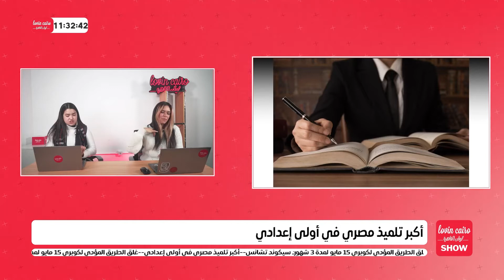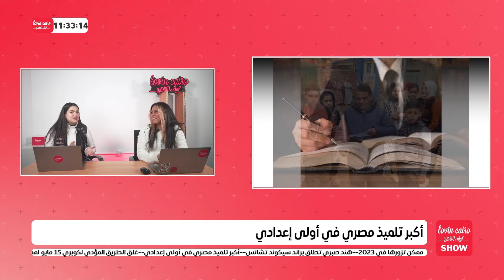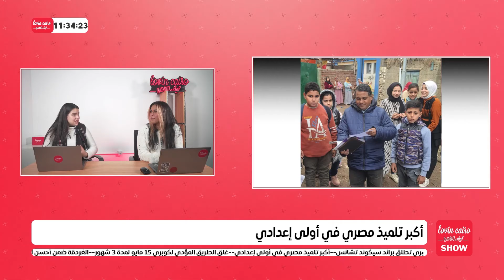أكبر تلميذ مصري في أولى إعدادي